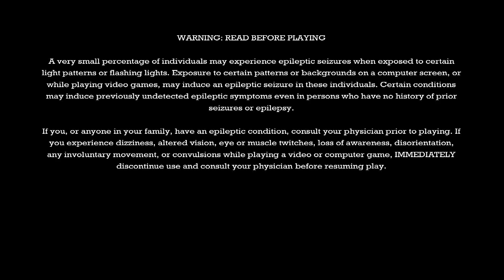Batman: Arkham Asylum - Nintendo Switch HD Gameplay No Commentary